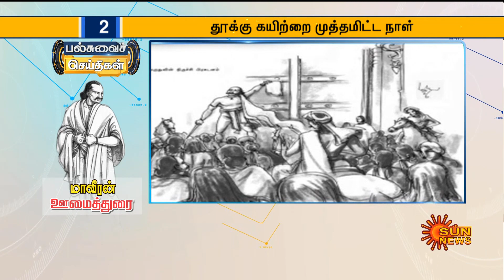வரலாற்று மாவீரன் ஊமைத்துரை | Oomaithurai | Kattabomman | Tamil News | Palsuvai | Sun News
கட்ட பொம்மனின் தம்பி ஊமைத்துரையை ஆங்கிலேயர்கள் தூக்கில் இட்ட நாள் இன்று.

Oomaithurai | Oomaidurai | Kattabomman

Sun News is one of the pioneers in the production and broadcasting of comprehensive news and entertainment programmes in Tamil Nadu and India. Sun News delivers reliable information across all platforms: TV, Internet and Mobile.

Watch the latest news exclusively only on Sun News Channel.

Sun News looks into issues, problems, and incidents happening all over the world and is the voice of people in the best possible way. Sun news provides live and current information on Sports, Business, Politics, Cinema, and international affairs. It also offers a wide array of debates, cultural programs and religious programs every day. The channel gives live updates and current information instantly. The channel is based in Chennai and has reporters working all over the globe to provide quick and credible information. You can also watch your favorite programs and News anytime, anywhere

Watch all Sun network Programs on Sun NXT. Watch the latest movies in DOLBY DIGITAL PLUS, 4000+ Movies in HD, 40+ Live TV Channels, TV Shows, TV Serials, Music Videos, Comedy and exclusives on Sun NXT at anywhere anytime.